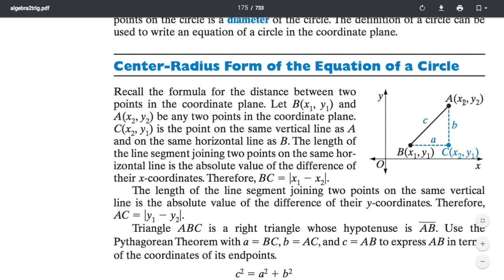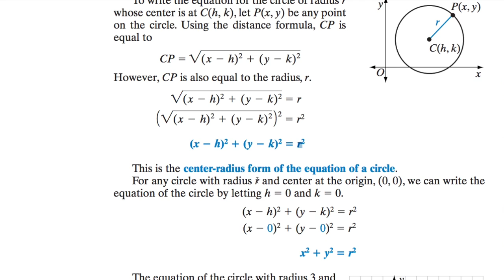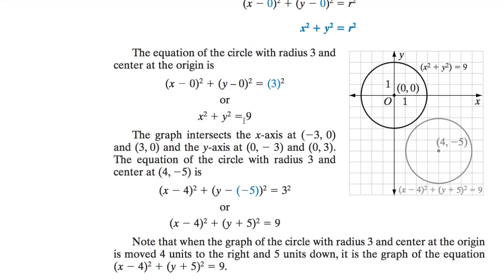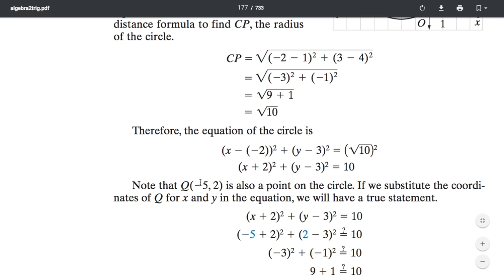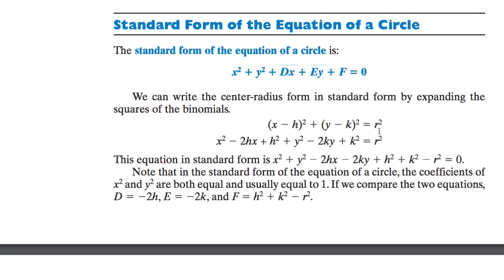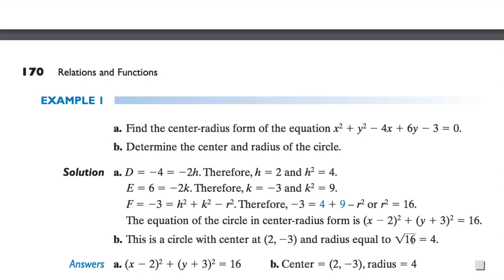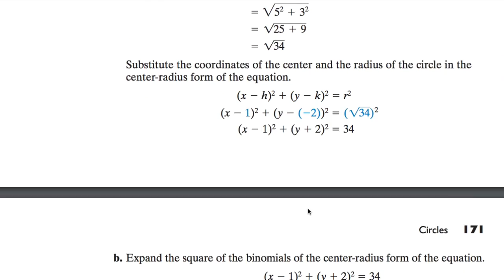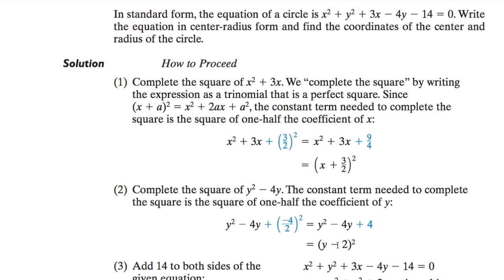[수학의 구조] 249 CIRCLES